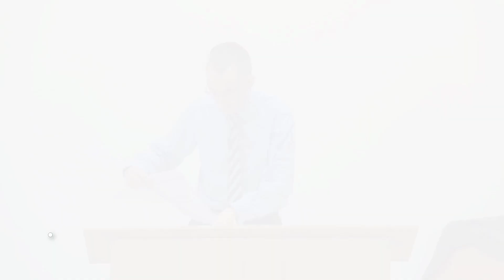3 April 2022 (PM): Jealous for His glory (Acts 17:1-34) – Sermon only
with Adrian Brake